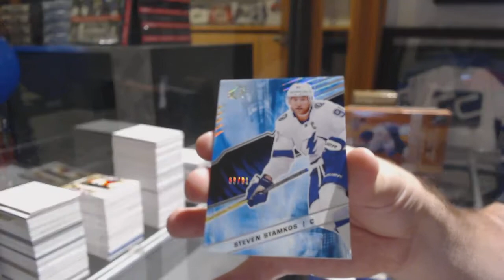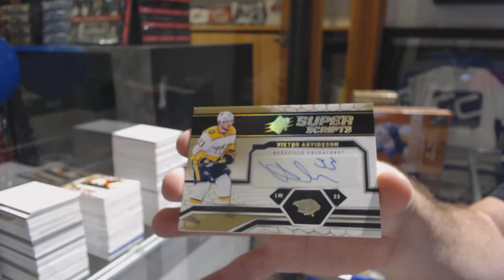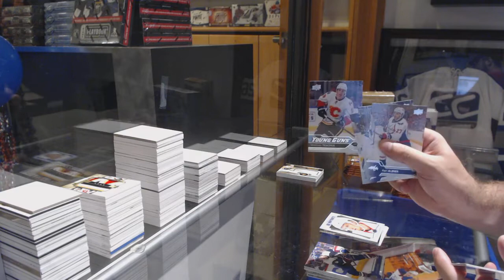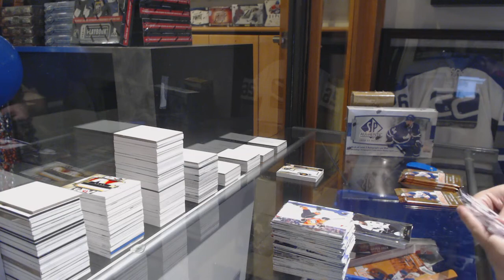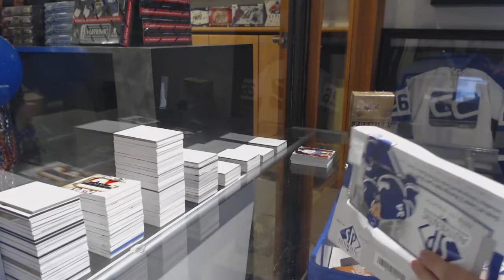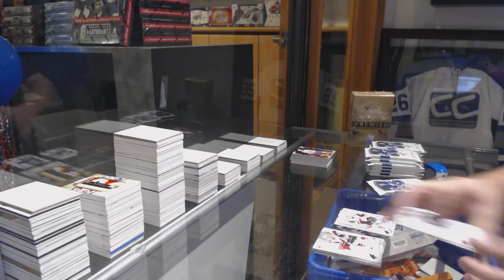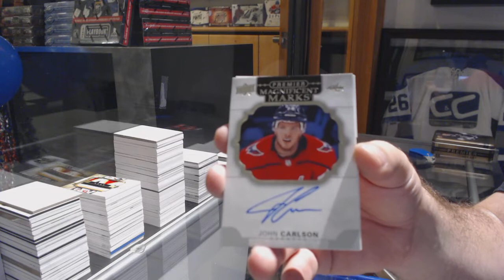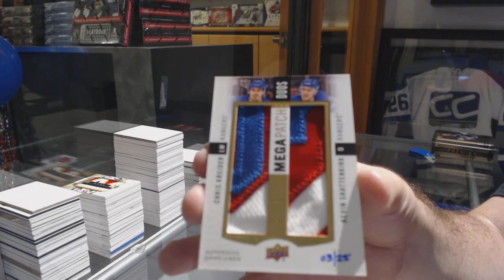EightFeetDown's 18-19 UD SPX, 16-17 Series 1, 17-18 Premier & 16-17 SPA Hockey Box Break